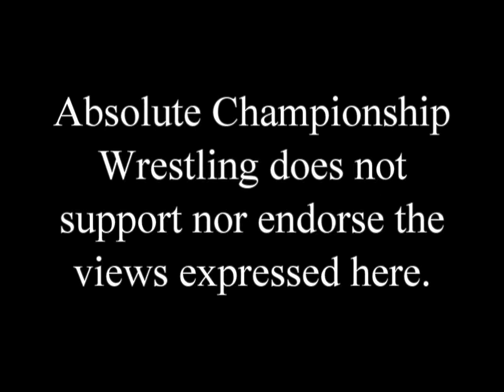ACW - Hung Lo on Doran & Rizz (BYWRulz Kayfabe Challenge)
Hung Lo made it through the second round and into the semi-finals where he faced the Rizz and Liam "The Llama" Doran in the BYW Rulz promo challenge. For more videos, including backstage events, as well as more information check out